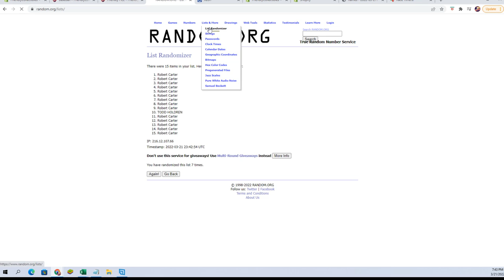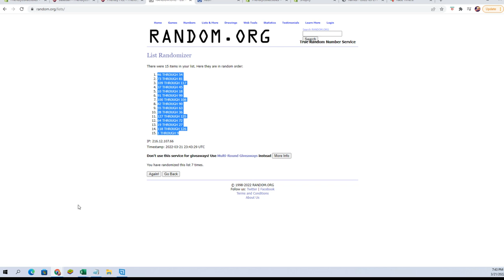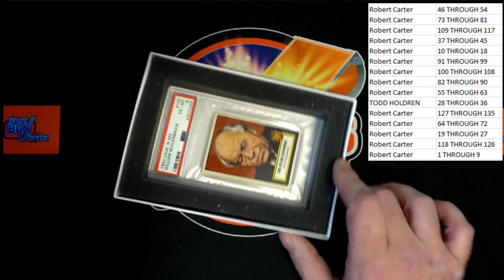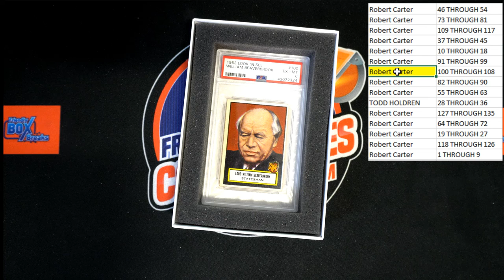2021 Hit Parade 1952 Archives Edition LOOK N SEE Series 1 ID 21HP52ARCH113B